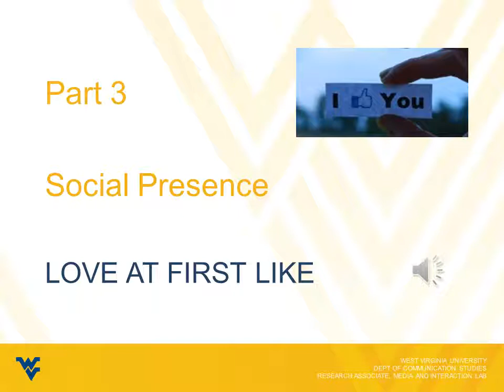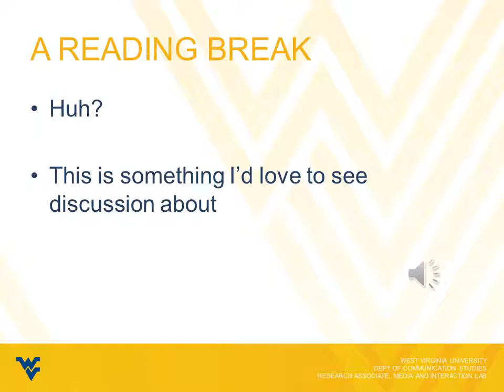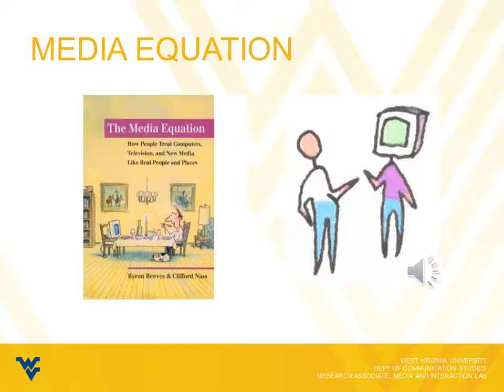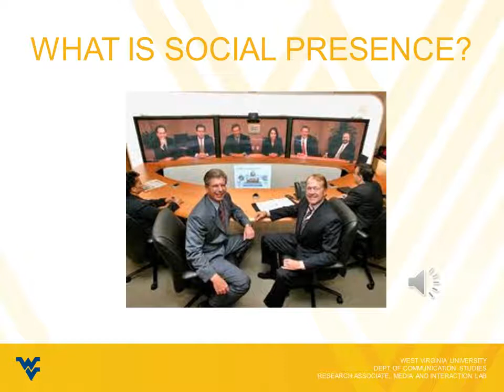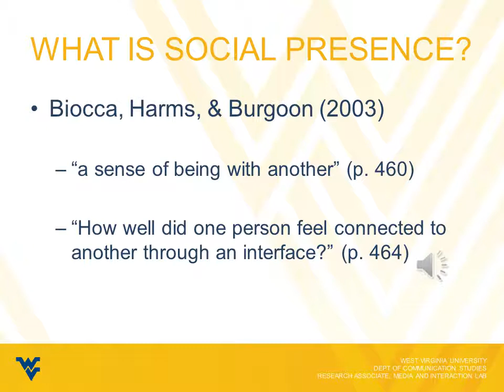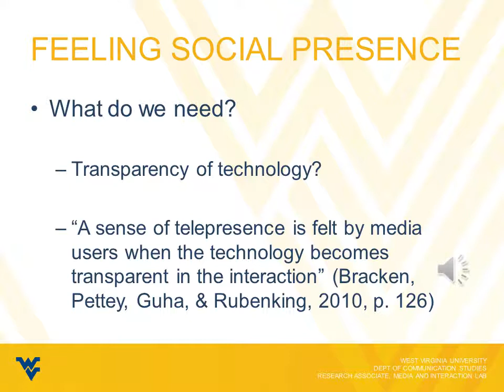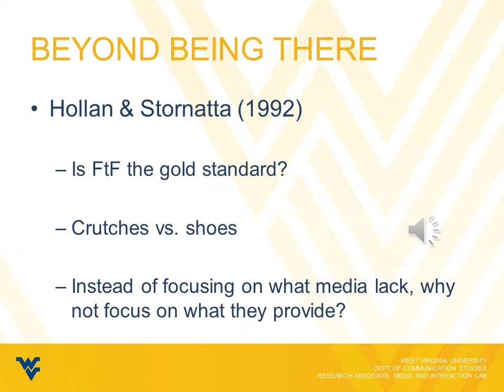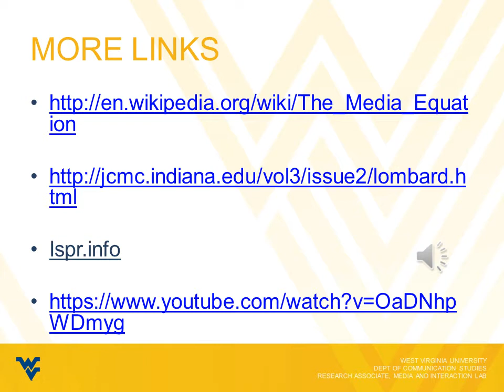Social Presence (WVUCommMOOC)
In the third part of this week, we will discuss a concept known as social presence, which we can define simply as the feeling of being with another person online. Why this occurs, and how, and why it is important for social media will be discussed as well.